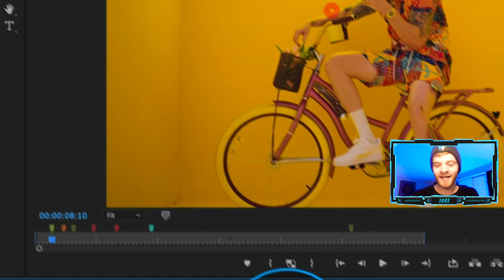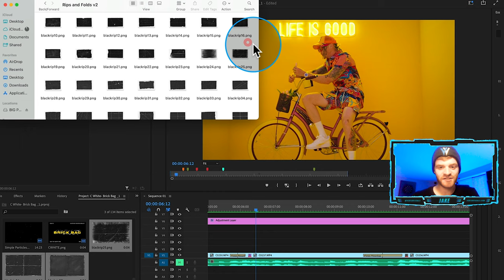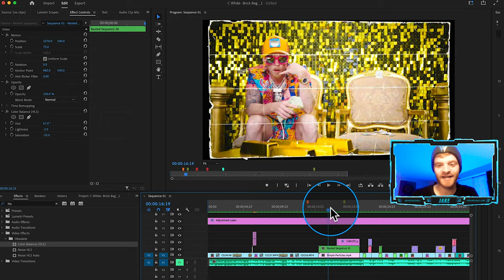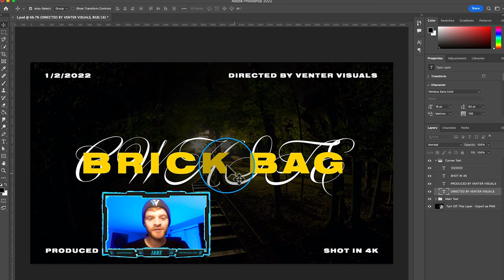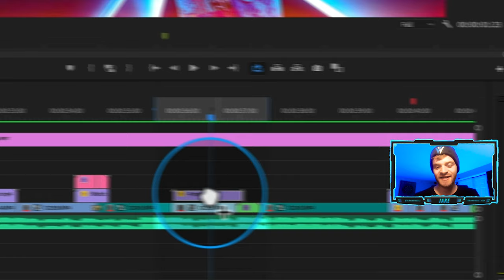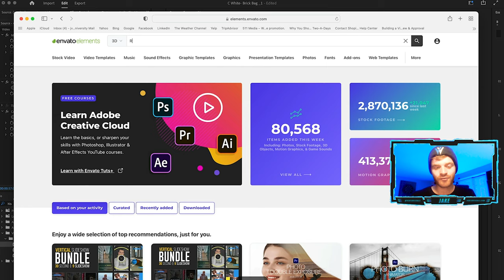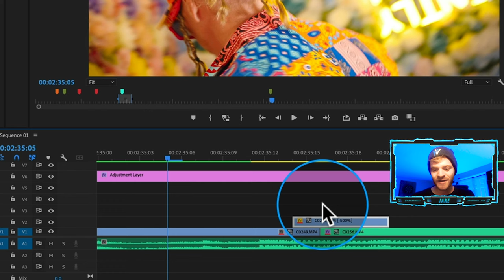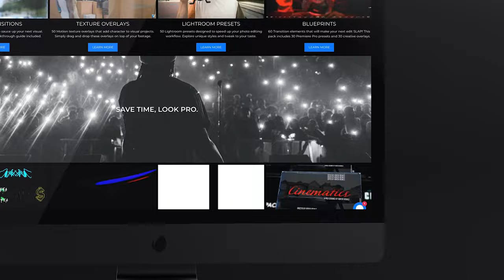THESE MUSIC VIDEO EFFECTS ARE FIRE | Premiere Pro 2022 (Tutorial)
Want to know how to make your music videos look FIRE? Check out this tutorial in Premiere Pro 2022! You'll learn all about some of my favorite new effects and how to use them to make your own videos look amazing.

In this video I'll show you how to create your own paper texture effects, intro titles, transitions and more.

Follow @BrothaBrothaEnt  x @isurffilms

Chapters
0:00 - Intro
1:10 - Music Video Preview
2:10 - Paper Rip Effect
5:30 - Intro Titles
9:00 - Light Leaks
10:45 - Object Illusion
12:55 - Reverse Stutter
14:50 - Community / Free Pack
15:40 - Outro